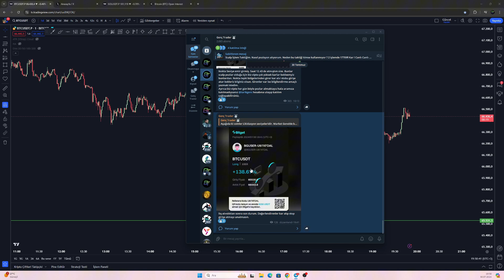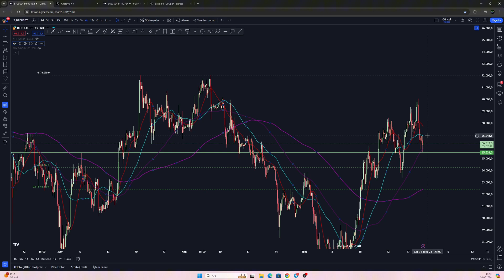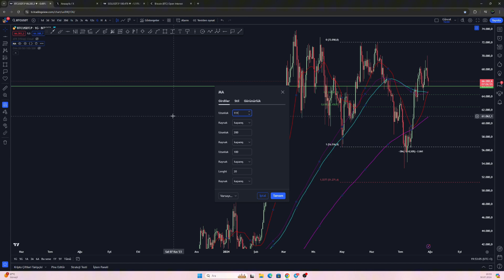Genç Trader Öğretiyor | HAREKETLİ ORTALAMA NEDİR? | #29